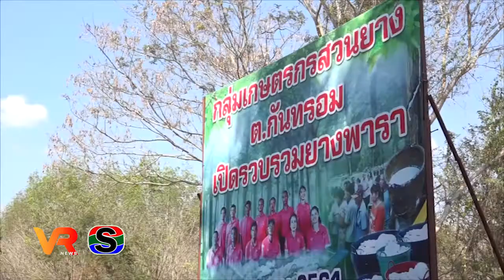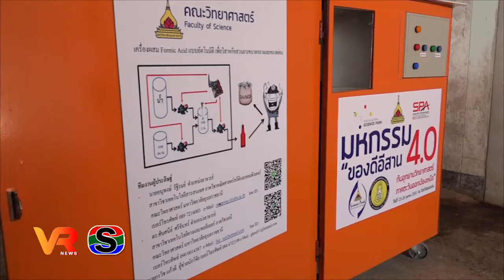คณะวิทยาศาสตร์ ส่งมอบเครื่องผสม Formic Acid แบบอัตโนมัติ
คณะวิทยาศาสตร์ ร่วมกับ อุทยานวิทยาศาสตร์ มหาวิทยาลัยอุบลราชธานี ส่งมอบ “เครื่องผสม Formic Acid แบบอัตโนมัติ” ให้แก่กลุ่มเกษตรกรสวนยางตำบลกันทรอม อำเภอขุนหาญ จังหวัดศรีสะเกษ